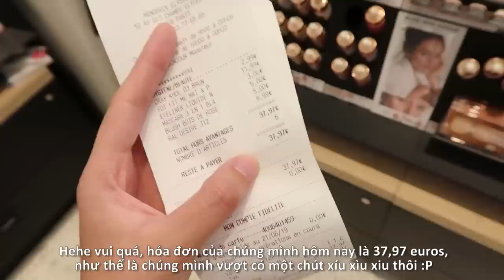🇫🇷 THỬ THÁCH MAKEUP VỚI 1 TRIỆU ĐỒNG Ở PARIS 💄$40 Makeup Challenge in Paris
Hôm nay chúng mình sẽ có một thử thách vui vui trên channel nữa nha :D Trong video lần này, mình sẽ có 1 triệu đồng để có thể mua nhiều sản phẩm trang điểm nhất có thể, không biết mình có thành công không nhỉ ;) Mình còn dành cho mọi người một điều ngạc nhiên nho nhỏ ở cuối video nên mọi người cùng theo dõi video đến cuối nhé :P

Hi vọng mọi người sẽ thích video lần này, nếu mọi người muốn mình quay thêm nhiều video thử thách như thế này nữa thì đừng quên comment phía dưới cho mình biết nhé ;)

Chúc mọi người xem video vui vẻ và hẹn gặp mọi người trong những video lần tới,

Quỳnh Trang

MUSIC

INSTAGRAM ♥ alorsqueenie